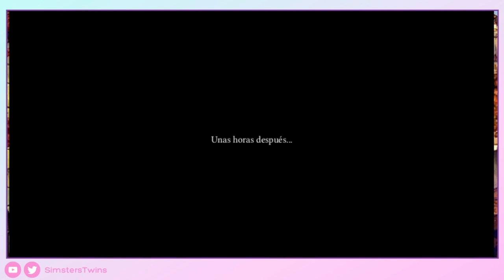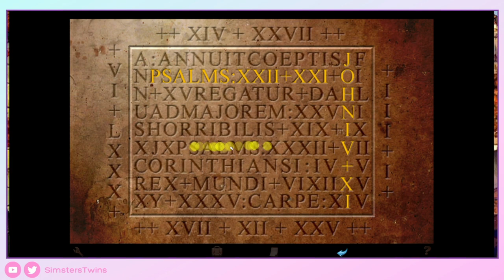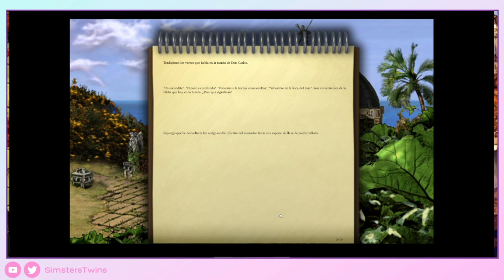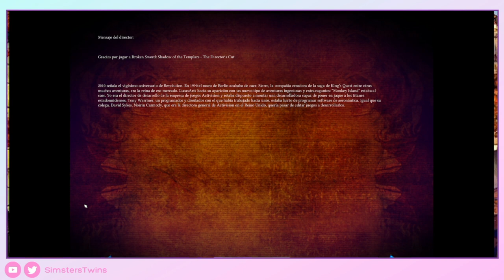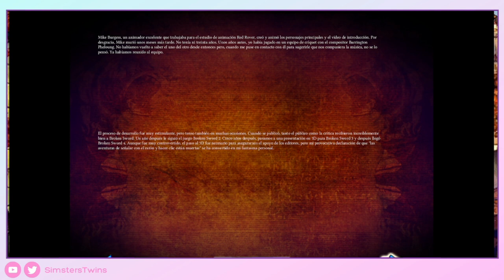♦ Broken Sword 1 Director's Cut - Gameplay Walkthrough - Parte 4 -Sin Comentar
Hoy traemos el FINAL de Broken Sword 1, un juego que marco nuestra infancia :D